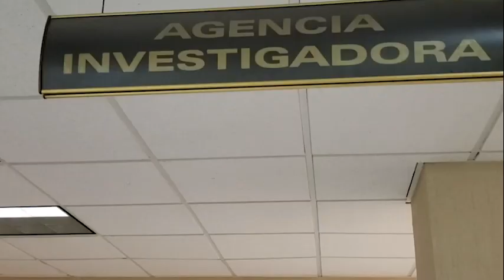VIDEO NOTA 04OCT23 ORDEN